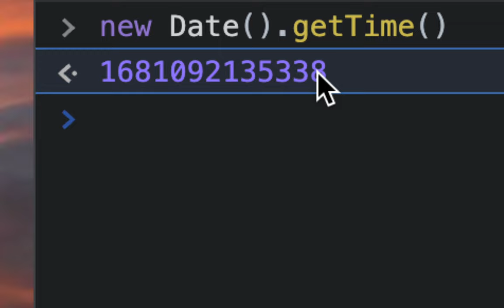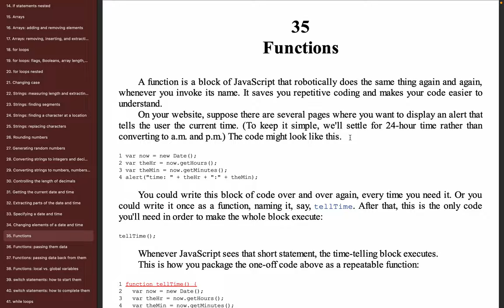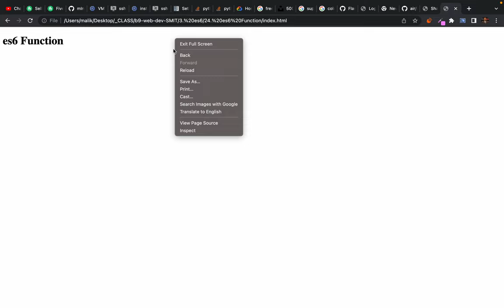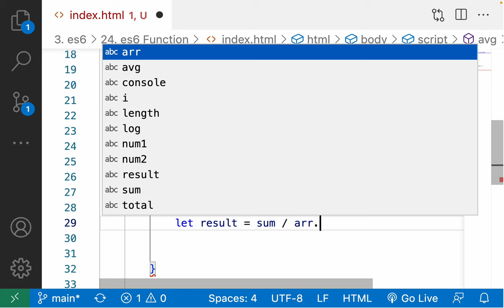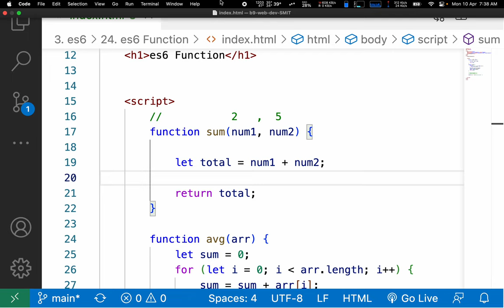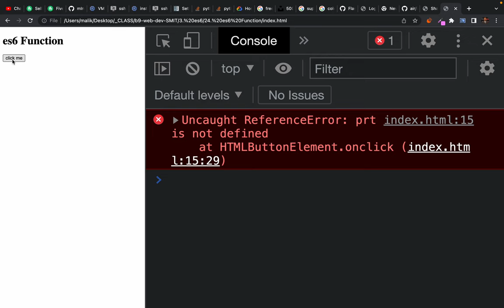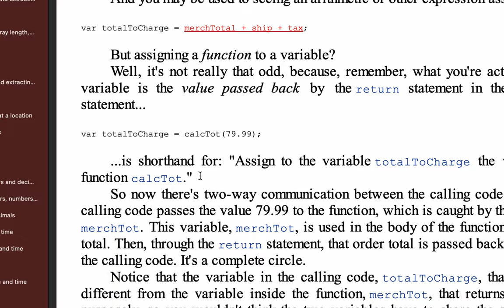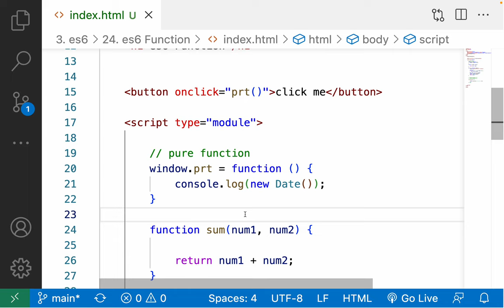86. es6 Functions